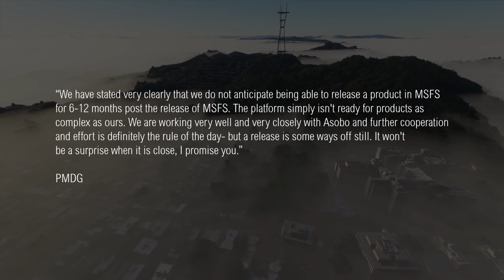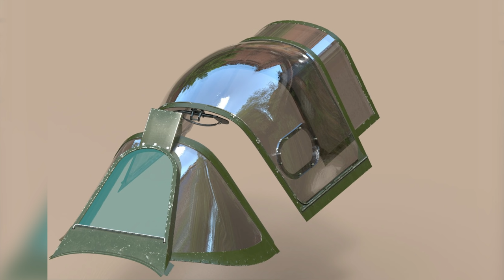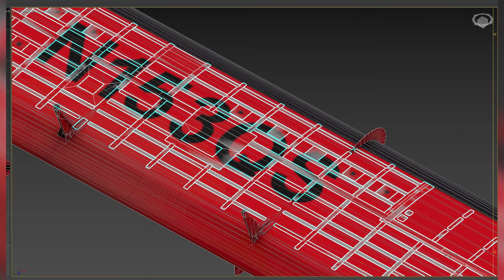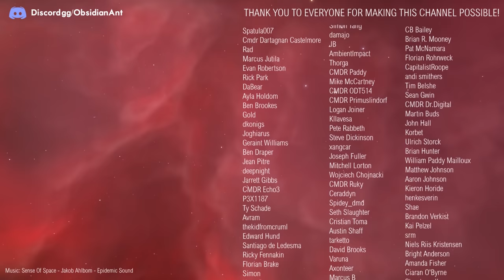Microsoft Flight Simulator - Upcoming Fighter Planes, Jets, Airliners And More From Third Parties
We are now nearly one month after release of Microsoft Flight Simulator, with a number of much needed fixes due to arrive later this month.  With that said, Asobo Studio have been very clear that they see Flight Simulator as a platform, first and foremost.  It's something they will be building upon themselves, along with a whole community of third party developers.  So with that in mind, let's take a look at some of the upcoming third party planes, jets, fighters and airliners.

CRTL-Ezy Javelin
What is CTRL-Ezy